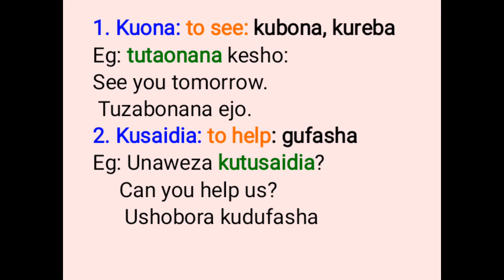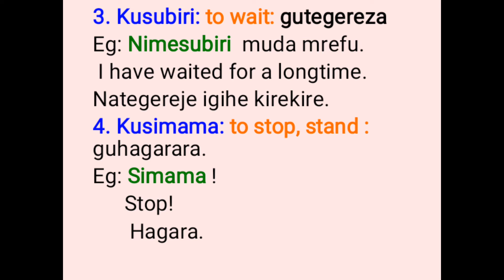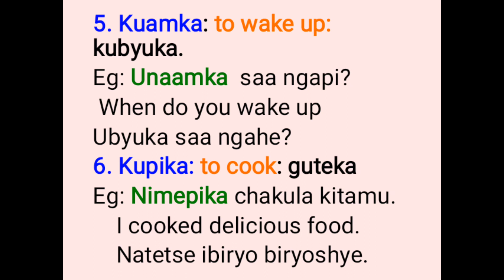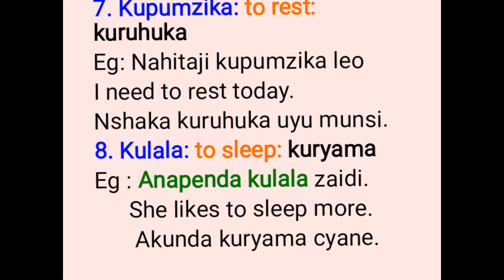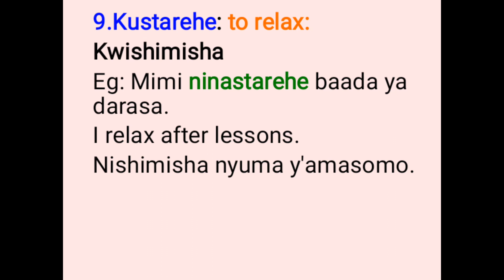Kwiga Kuvuga Igiswayire- Lesson 11. Come and Learn. Ngwino wige.